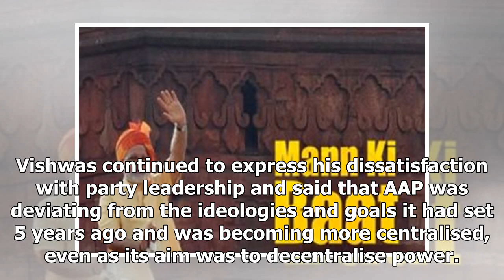Sanjay singh leads race for aap’s rajya sabha nominee; fate of kumar vishwas hangs in balance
Aam Aadmi Party national spokesperson Sanjay Singh has emerged as the favourite to be named as party’s nominee for the upcoming Rajya Sabha elections that will be held next month in Delhi. (PTI) Aam Aadmi Party national spokesperson Sanjay Singh has ...